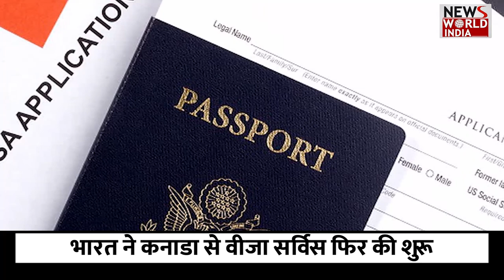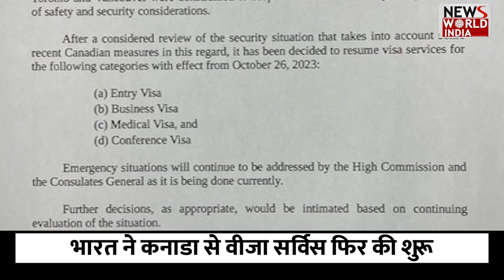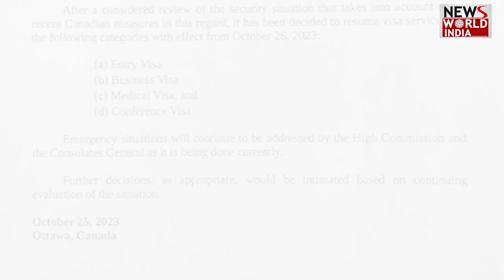हरदीप सिंह निज्जर की हत्या के बाद बढ़ा विवाद#Canada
कनाडा और भारत के रिश्तों में खटास आने के बाद भारत सरकार ने कनाडा की वीजा सेवाओं को  निलंबित कर दिया था...वही अब खबर आ रही है की कुछ वीजा सेवाएं दोबारा से शुरू की जा रही है